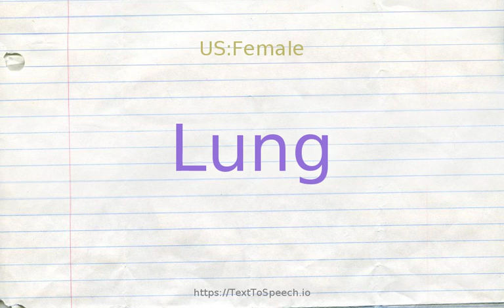How to pronounce lung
Lung definitions:
    (n): either of two saclike respiratory organs in the chest of vertebrates; serves to remove carbon dioxide and provide oxygen to the blood